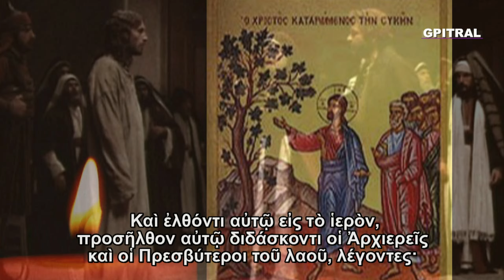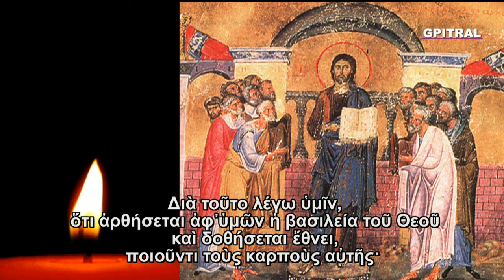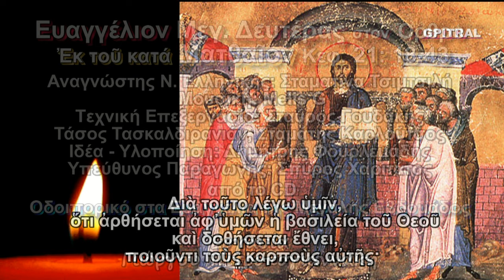Ευαγγέλιο Μεγάλη Δευτέρα Σταματίνα Τσιμτσιλή υπότιτλοι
Το Ευαγγέλιο της Αγίας και Μεγάλης Δευτέρας στον Όρθρο με εκφώνηση της Σταματίνας Τσιμτσιλή και παραλλήλως το πρωτότυπο κείμενο σε υποτίτλους.